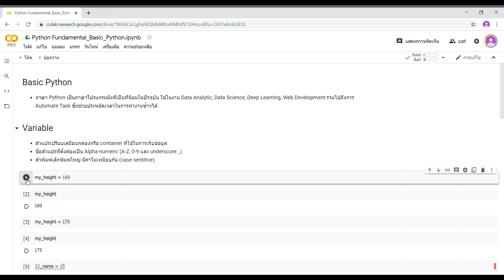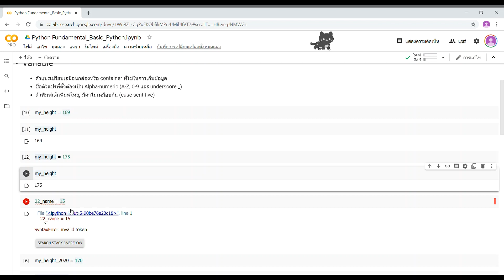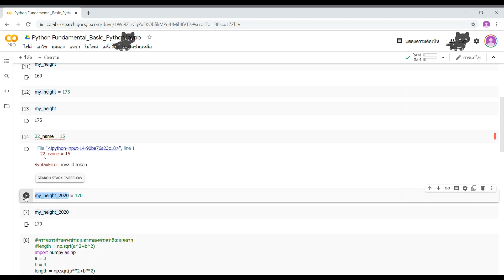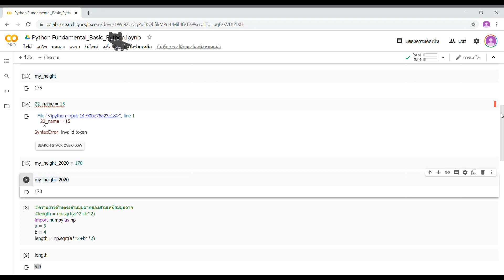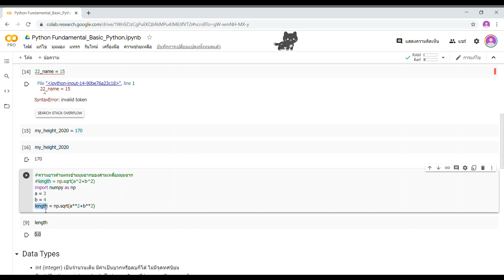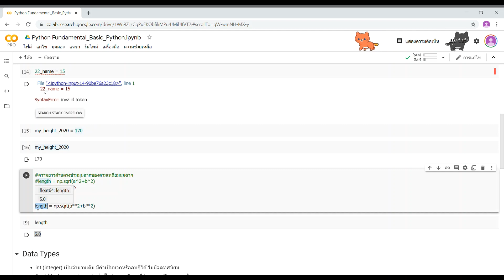Botnoi : Basic Python Programming - Variable